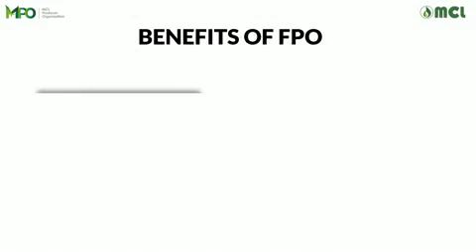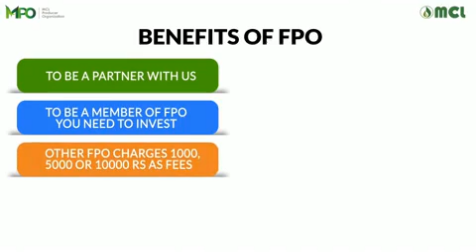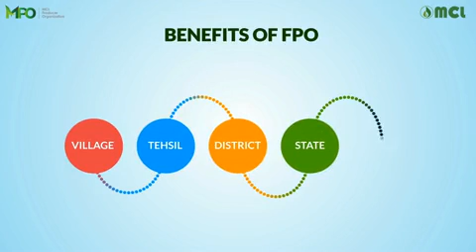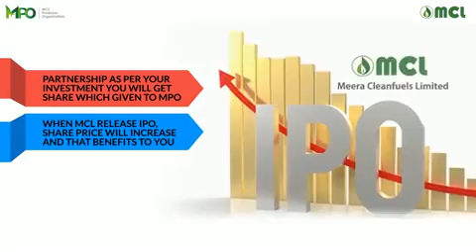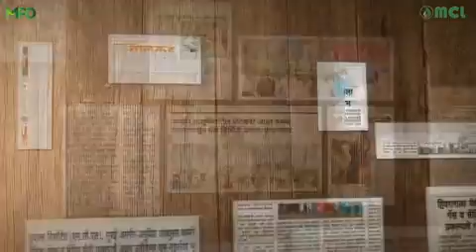MCL I Agriculture Based Biofuel Industry l Develop Your Village Tehsil Projects l cont - 9619368080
Video from Razakar Razakar